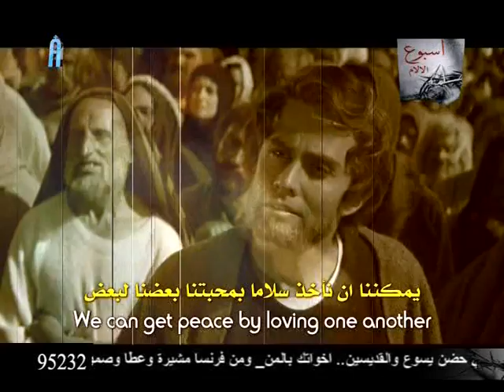Aghapy TV | Lamb Of GOD - Ti Theotokos Choir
يا حمل الله - Lamb Of God

كورال تى ثيؤطوكوس - Ti Theotokos Choir

كنيسة العذراء مريم والملاك ميخائيل - جولدرز جرين - لندن

Laura Magid - Marina Mahir - Kathy Philip - Bishoy David - Antony Hany - Mariam Armia - Kerelous George - Joanna David - Ebraam Akram - Yulians George - Mirium Ayman - Maria Barsoum - Antony David - Angelina Ehab - Rosemarie Akram
Special Thanks To : HG Bishop Angelos - Father Luka Kamel - Father Mina Barsoum -Dr. Magdy Latif - Dr. Michael Henin - JNA Studios - Genesis Design Studio

مونتاج : عمانوئيل نبيل

إشراف فنى : رأفت رميله